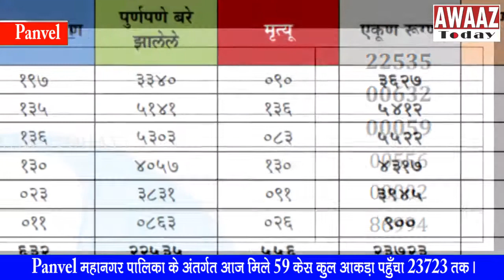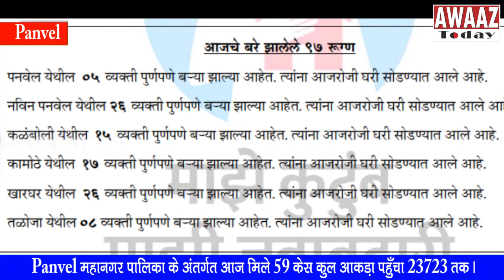Panvel महानगर पालिका के अंतर्गत आज मिले 59 केस कुल आकड़ा पहुँचा 23723 तक ।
3 नवंबर को पनवेल महानगर पालिका के अन्तर्गत कोविड़ 19 के 59पॉजिटीव केस मिले है ।
टोटल कोरोना मरीजो का आकड़ा पहुँचा 23723 तक आज कोरोना महामारी से 2लोगो  की मौत हुई है ,कुल कोरोना से  मरने वालो का आकड़ा पहुँचा 556तक 3 नवंबर को 97लोग कोविड़ 19 से ठीक हुए है , अब तक कूल कोरोना महामारी से ठीक होने वालो की संख्या 22535तक हो चुकी है ,और पनवेल महानगर पालिका के क्षेत्र में active केस 632है,।
पनवेल क्षेत्र में 3 नवंबर को 59 कोरोना मिले है क्षेत्र व आकड़ा इस तरह pmc ने दिया है ।

पनवेल में 11कोरोना मिले है नवीन पनवेल मेंब6खांदाकॉलोनी में 3कलम्बोली में 3कामोठे मे25 खारघर 10केस मिले है तलोजा में 1केस मिले है ।

और अच्छी खबर ये भी है कि कोरोना महामारी से आज 97 लोग ठीक भी हुए है । क्षेत्र व संख्या इस तरह  है ।

पनवेल में कोरोना महामारी से 5 लोग ठीक हुए है, नवीन पनवेल से 26 कलम्बोली 15कामोठे से 17खारघर से 26तलोजा से 8लोग कोरोना महामारी से ठीक हुए है ।